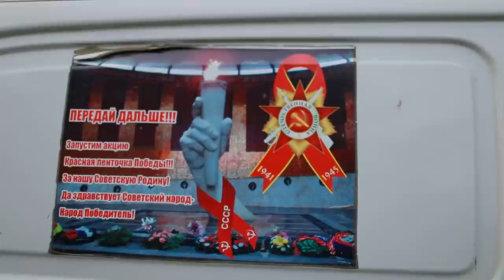НАРОДОВЛАСТИЕ 2024 новый социализм ХАБАРОВСК Щетинин ВЕЧЕ Ведической Руси Родовые Поместья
Политика лжи против НАРОДОВЛАСТИЯ 2024 новый социализм ХАБАРОВСК Щетинин ВЕЧЕ Ведической Руси Родовые Поместья